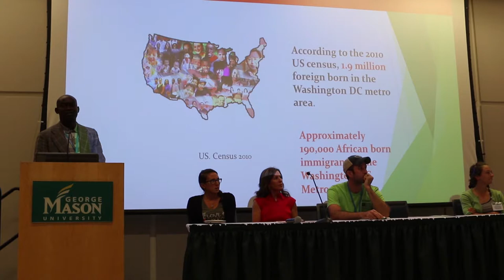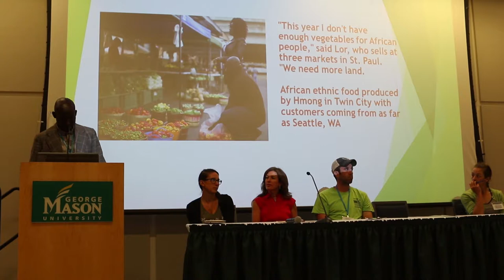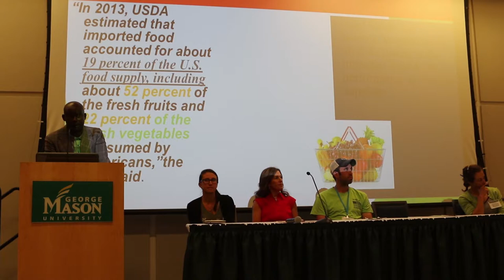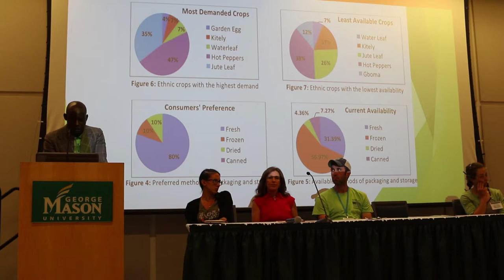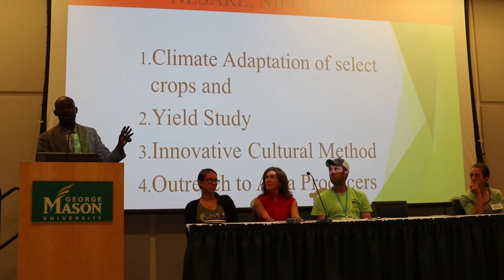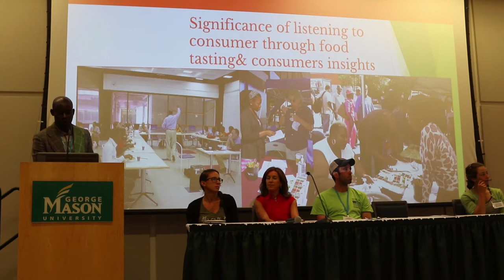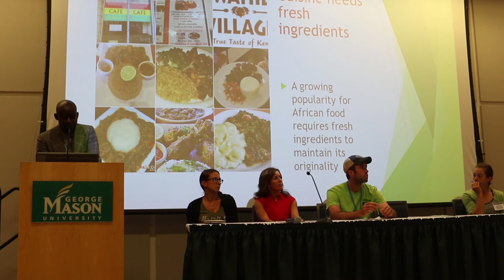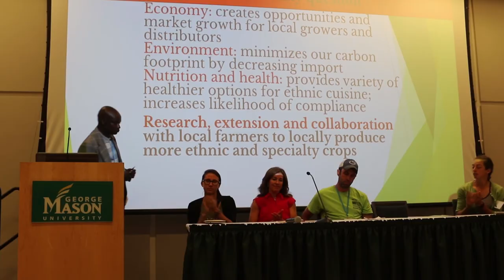How to start an Ethnic and Specialty Crops Farm in the city - Urban Ag Summit Conference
Meet John Manirakiza who started a farm outside the DC area helping new farmers grow niche ethnic and specialty crops not found in normal farmers markets. In this presentation he talks about his business and starting his farm at the 2017 Urban Agriculture Summit Conference at George Mason University.

If you liked this video check out these other presenters from the Urban Agriculture Summit Conference: